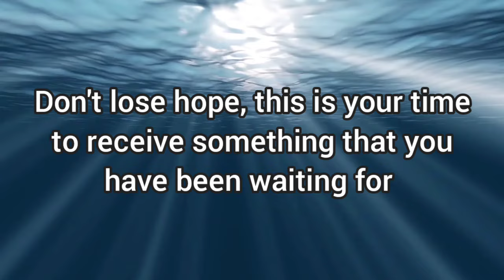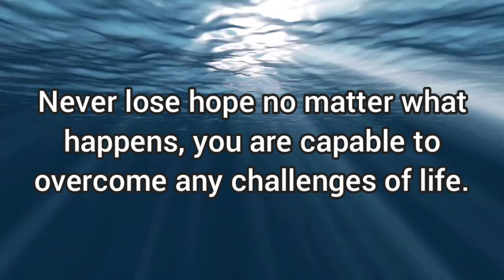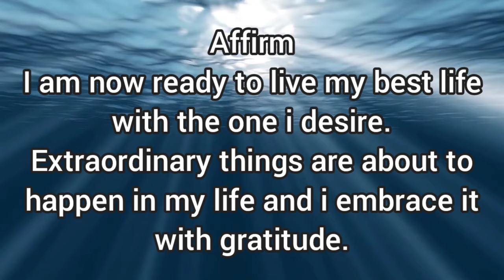✨always follow your heart, it will lead you to the right direction!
Musician: Xuxiao